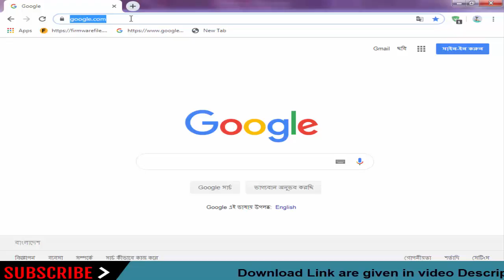Download Rangs Stock Firmware for All Models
On this Channel we have shared the Rangs Stock Rom (Original firmware) for all  Rangs Smartphone and Tablets.